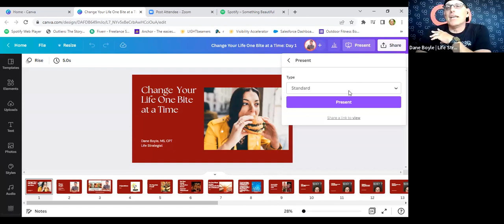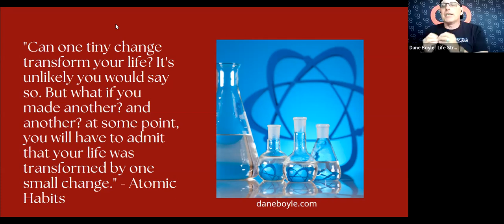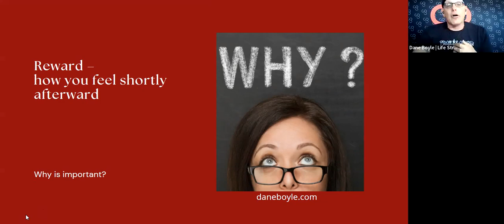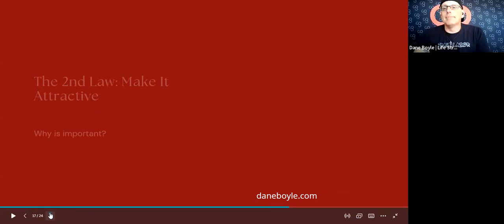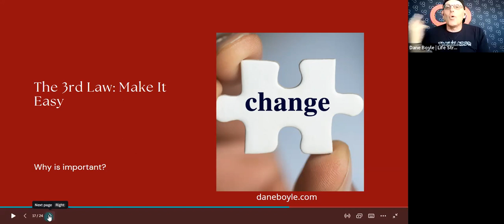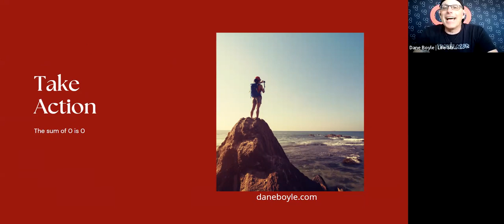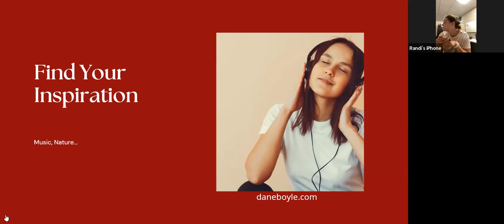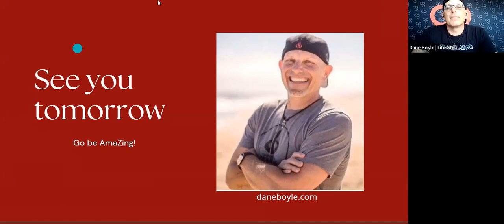Lesson 1: Change Your LIfe One Bite at a Time: How to Win Over Your Brain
You're not lazy. You just need a system.

"Can one tiny change transform your life? It's unlikely you would say so. But what if you made another? and another? at some point, you will have to admit that your life was transformed by one small change. - Atomic Habits

You are about to embark on a journey like you have never experienced before. We have merged lessons from the book Atomic Habits by James Clear as well as Healthy Eating Every Day and Active Living Every Day based on studies done at the Cooper Clinic. Each of these are based on the science of human psychology. When we understand how and why we make the choices we do then we can succeed at building healthy habits for a lifetime.

Things you will learn today...

How to Win Your Brain Over: The 4 Laws of Behavior Change
Cue –

what triggers you to take action

Craving –

what makes you want to take action

Response –

what the process of taking action is like

Reward –

how you feel shortly afterward

4 Laws of Behavior Change:

The 1st Law: Make It Obvious

The 2nd Law: Make It Attractive

The 3rd Law: Make It Easy

The 4th Law: Make It Satisfying

You can do anything you what to when you create healthy habits.